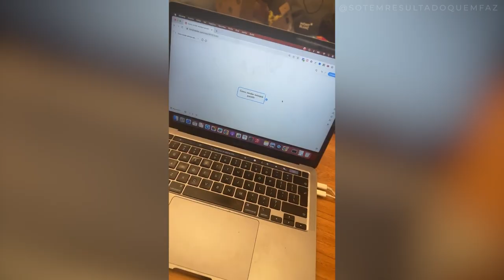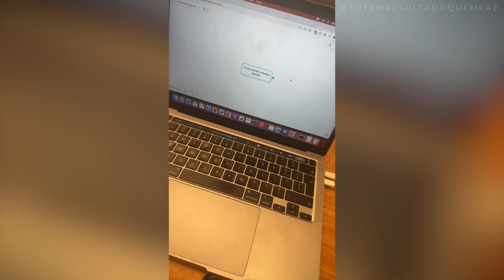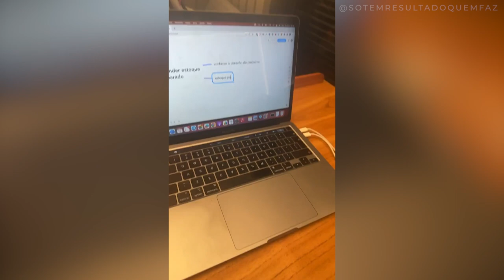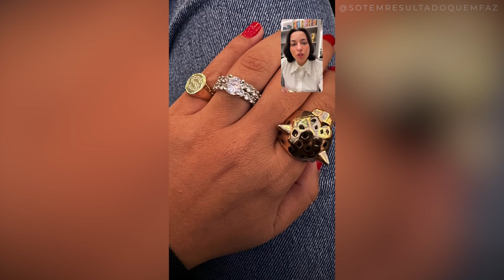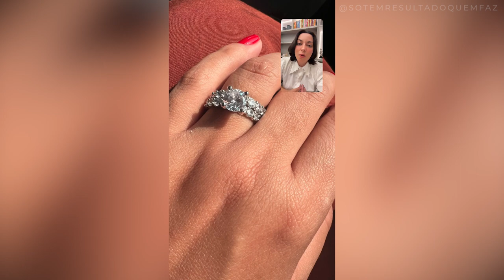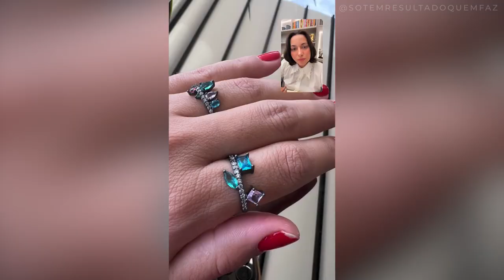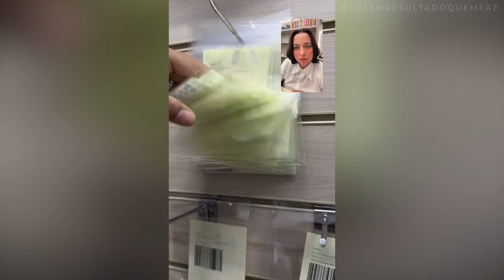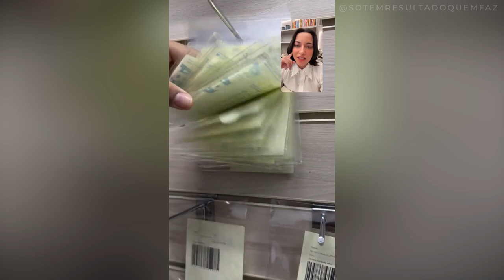COMO VENDER ESTOQUE PARADO COM SABRINA NUNES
O que você vai levar no combo da Black da Boss:

1️⃣ MEA – Meu E-commerce no Ar: Estruture e transforme sua loja online em uma máquina de vendas.
2️⃣ WhatsShop: Venda no WhatsApp como uma especialista.
3️⃣ StoryShop: Estratégias de Stories que convertem seguidores em clientes.
4️⃣ LiveShop: Domine as vendas AO VIVO e aumente sua conversão.
5️⃣ Conteúdo Inteligente para Lojas: Crie conteúdos que engajam e vendem.

… - Como Vender Estoque Parado?
No mundo acelerado do e-commerce, a concorrência é feroz e a necessidade de se destacar é maior do que nunca.  Como vendedor, você pode se encontrar lutando contra um dos problemas mais comuns do setor - o estoque parado. Não se trata de um reflexo da qualidade dos seus produtos, mas sim de uma falha na estratégia de vendas.

Vamos debater alguns topicos como:
O Poder da Estratégia: A base para resolver o problema do estoque parado é entender a importância da estratégia de vendas.
Entendendo o Problema: O acúmulo de estoque não vendido pode causar sentimentos de desespero e fracasso. No entanto, esse é um problema comum enfrentado pelos vendedores online.
Reavaliando seus Produtos: Um estoque parado não é um beco sem saída. Na verdade, é dinheiro parado que pode ser transformado novamente em lucro. Em vez de adicionar mais produtos à pilha, considere reavaliar o que você já tem. Melhore as fotos dos produtos, crie conteúdos novos e interessantes e desperte o interesse neles novamente.
Contando uma História: A arte de vender é muito mais do que simplesmente disponibilizar um produto ao cliente. Trata-se de se conectar com o cliente e resolver o seu problema.
Uma maneira eficaz de fazer isso é contar uma história sobre seu produto. Uma narrativa bem construída gera emoção e interesse, e isso, por sua vez, pode levar a um desejo de compra.

A venda de um estoque parado pode ser um desafio, mas não é uma causa perdida.

Se você deseja aprofundar seus conhecimentos e dominar as estratégias de vendas mais avançadas, junte-se a nós no evento A Nova Era do E-commerce, que ocorrerá nos dias 4, 6, 9 e 10 de julho, ao vivo no YouTube às 19:19.

Este evento, além de revelar os 17 canais de venda que fazem lojas online vender todos os dia, promete ser uma rica fonte de insights e estratégias práticas para ajudar você a levar seu negócio de e-commerce ao próximo nível.

Clique no link abaixo para realizar sua inscrição. Esperamos vê-lo lá!

- Live retirada do Instagram: @sabrinanunesfj

Curta, compartilhe e deixe seu comentário!